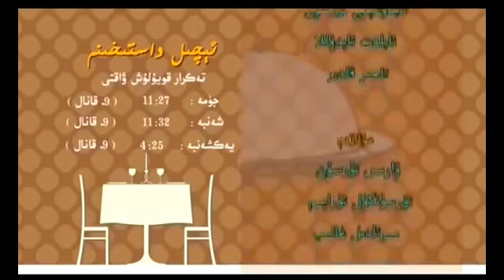Рецепт уйгурского блюда "Хан еши"